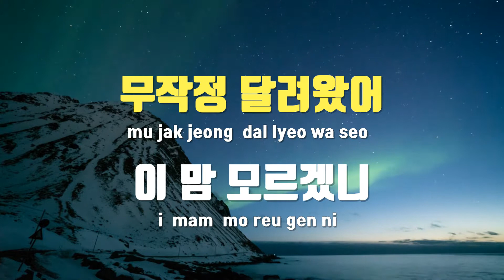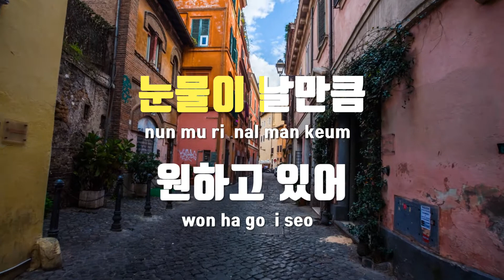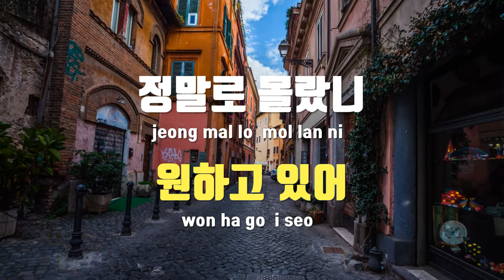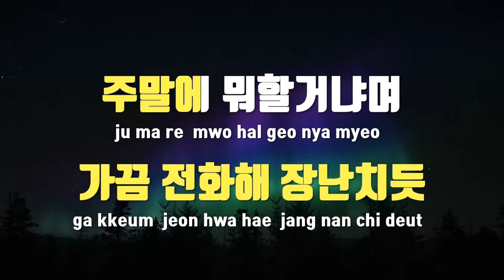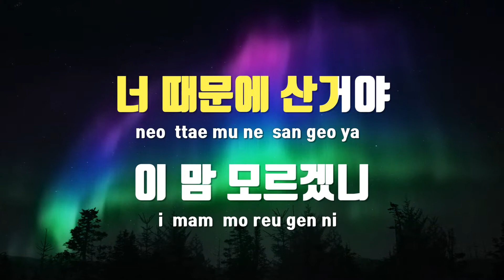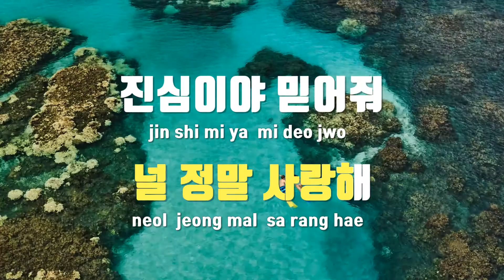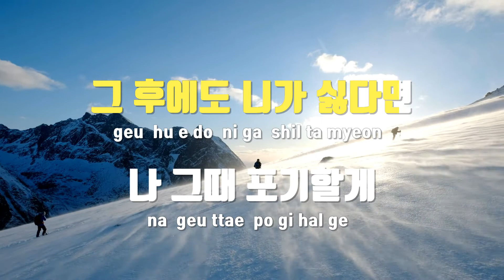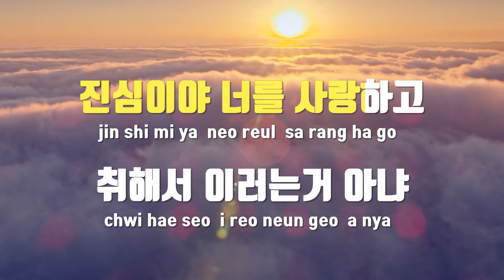[TJ노래방 / 멜로디제거] 취중고백 - 필 / TJ Karaoke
취중고백  --  필